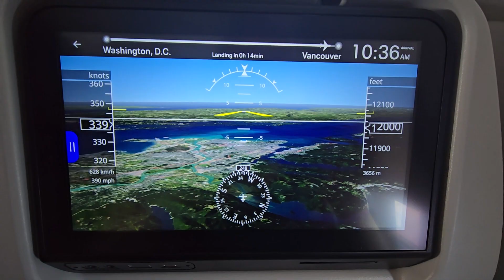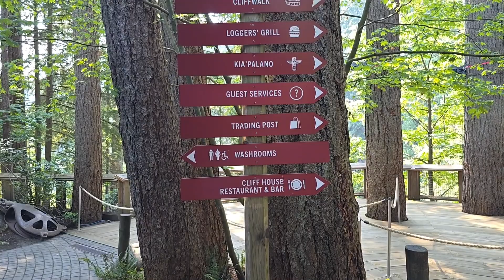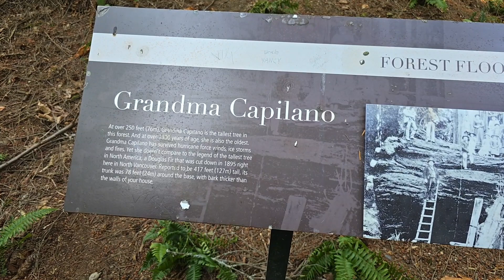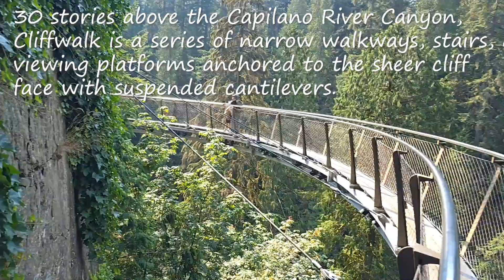Alaskan Adventure Part I: Vancouver, BC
Our cruise to Alaska departs from Vancouver British Columbia.  We flew in a day early and spent our time exploring the best of Vancouver.